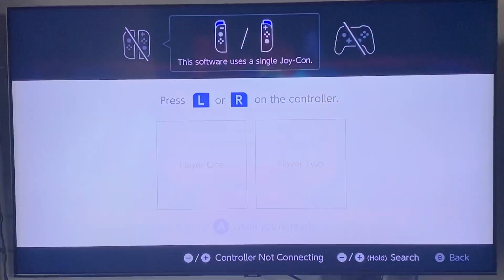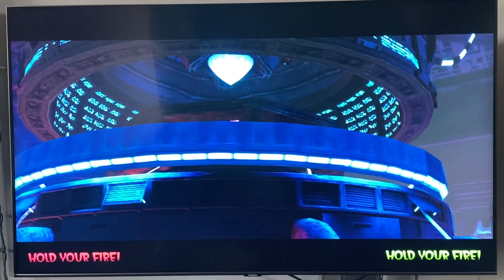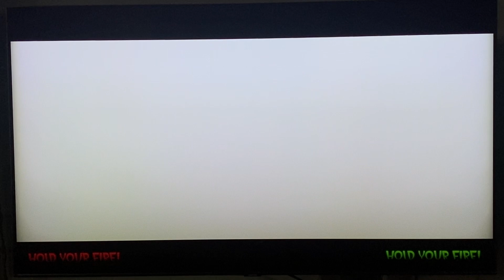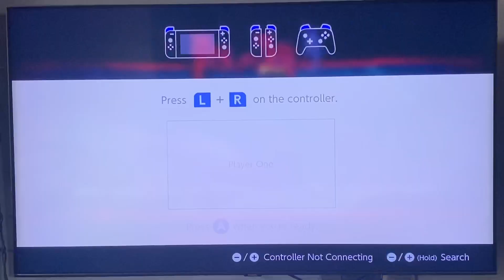House of the Dead remake 2 player docked gameplay/gyro aim tips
Hey guys still stuck on HOTD remake😆 super fun especially since I’ve been messing around with the gyro settings! Give these settings a shot and see how you like it😉👍